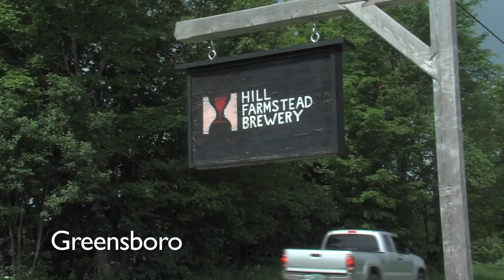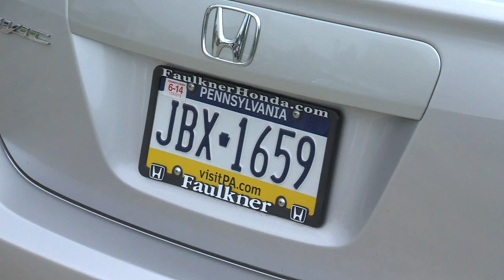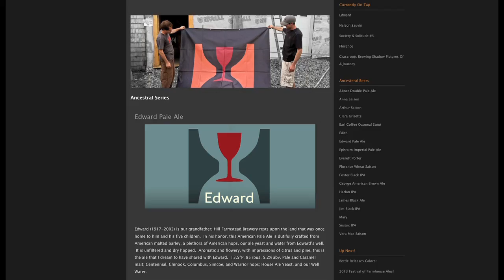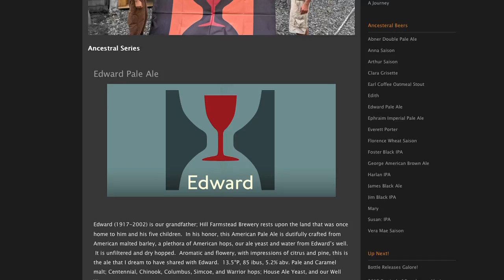Shaun Hill of Hill Farmstead Brewery | Vermont Craft Beer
As part of a series created for Vermont Public Television's "Vermont Craft Beer Night," Shaun Hill talks about his decision to build Hill Farmstead Brewery in his home town of Greensboro.
This 8th generation Vermonters' strong sense of place may only be surpassed by those beer lovers willing to make the trek to find him.

Buy tickets to the 2014 Vermont Craft Beer Night event

Tweet your favorite Vermont Brewer